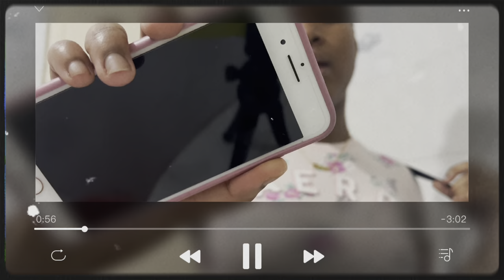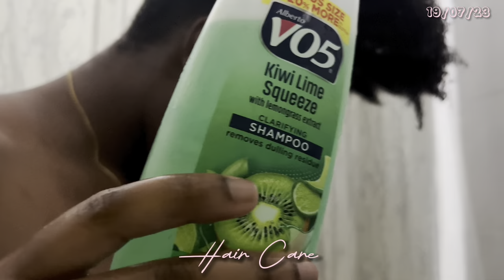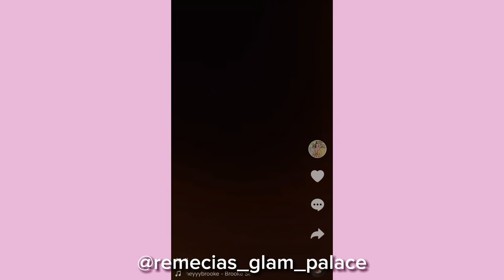MAINTENANCE VLOG: grwm for sumfest 2023| hair + nails + pedicure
In this video y’all will watch me prepare myself for sumfest which includes me getting my hair, nails and toes done. Incase you don’t know what sumfest is, sumfest is a music festival/party where dancehall artists, reggae artists, etc go and perform. It is usually the biggest party of the summer and is always kept in Montego Bay Jamaica.

Frequently asked questions:
what do you record on? iPhone 13 Pro Max

WATCH VIDEO IN 1080p60.